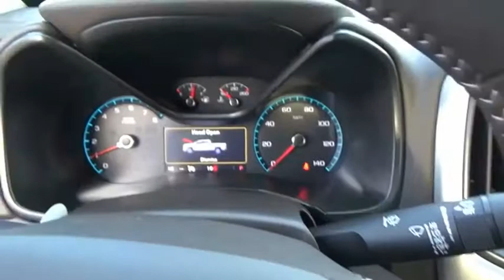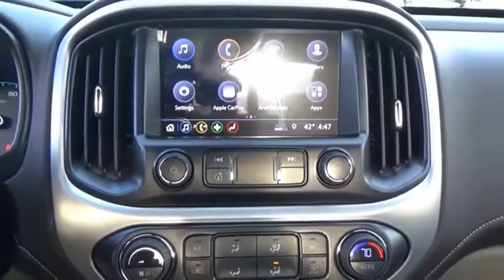2019 GMC Canyon Salem VA 6DE3631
2019 GMC Canyon SLT

Hart Motors
1341 East Main Street

K1223631